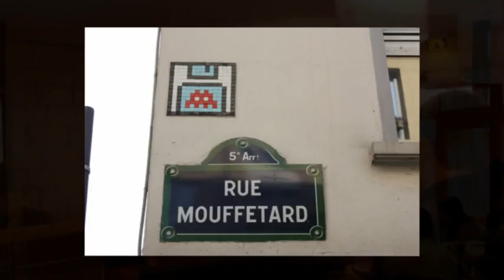Paris Hostel: Young & Happy Latin Quarter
Young & Happy Hostel has been a Paris favorite for years.  Located on rue Mouffetard which is in the heart of Paris' famed Latin Quarter.  This student district is fun and packed full of restaurants, bistros, pubs & cafés that will not break your budget.  for the GUARANTEED lowest price for Young & Happy Hostel in Paris' Latin Quarter.